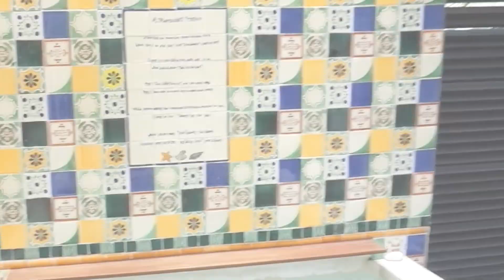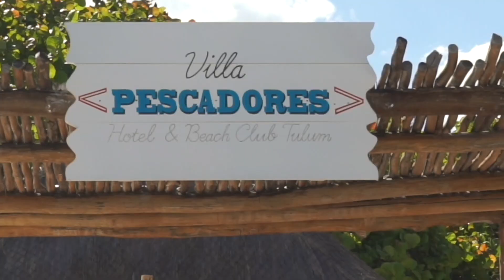TULUM VLOG| 🌴GIRLS TRIP 2019 IN THE JUNGLE🌴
We had the best time! Where should we go next?

xxx
yvanna brooke